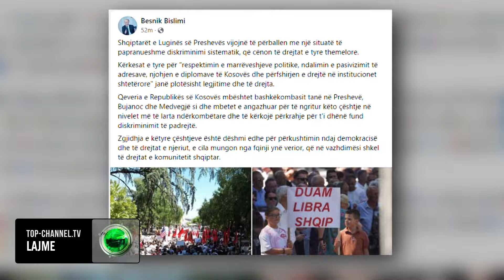Top Channel/ “Duam libra shqip”: Shqiptarët ngrihen në protestë kundër Serbisë në Preshevë!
Me thirrjet “Duam libra shqip”, dhe “kujdes shëndetësor pa diskriminim gjuhësor”, shqiptarë të Luginës së Preshevës dolën në rrugë për të protestuar sic thanë për “identitet dhe dinjitet”, duke e akuzuar Qeverinë serbe për diskriminim ndaj tyre. Protestuesit valëvisnin flamuj kombëtarë shqiptarë dhe amerikanë, ndërsa mbanin në duar pankarta me mbishkrime si: “Stop pasivizimit selektiv”, “Të shtypur po, të nënshtruar jo” dhe “më ktheni adresën time”. Përfaqësuesi i komunitetit shqiptar në jug të Serbisë, Shaip Kamberi, e akuzoi Beogradin për mohimin e të drejtave të pakicës shqiptare, duke thënë se ai “nuk e do integrimin e tyre në organet shtetërore në mënyrë të drejtë dhe të barabartë”. Sipas regjistrimit të fundit të popullsisë, shqiptarët përbëjnë pakicën e katërt më e madhe në Serbi, ku rezulton të jetojnë gati 61.700 shqiptarë. “Serbia vazhdon me avazin e vjetër, t’i trajtojë shqiptarët si armiq, si popull të rendit të dytë, i cili nuk meriton pjesëmarrje institucionale. Ka vazhduar me diskriminim duke mos i njohur diplomat, dhe me mosintegrimin dhe me pasivizimin e adresave”, tha Kamberi, i cili në zgjedhjet e 17 dhjetorit siguroi njën tjetër mandai si deputet në Parlamentin e Serbisë. Zëvendëskryeministri i Kosovës Besnik Bislimi, u shpreh se shqiptarët e Luginës së Preshevës vijojnë të përballen me një situatë të papranueshme diskriminimi sistematik, që cenon të drejtat e tyre themelore. Përmes një postimi në rrjetet sociale, ai u shpreh se Qeveria e Kosovës i mbështet qytetarët në Preshevë, Bujanoc dhe Medvegjë dhe mbetet e angazhuar për të ngritur këto çështje në nivelet më të larta ndërkombëtare.
Pamjet: AFP